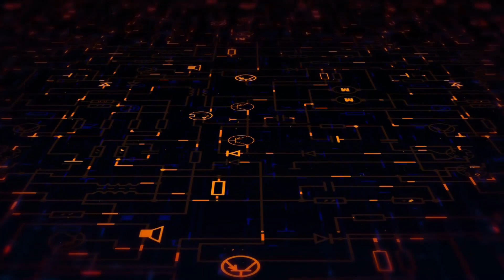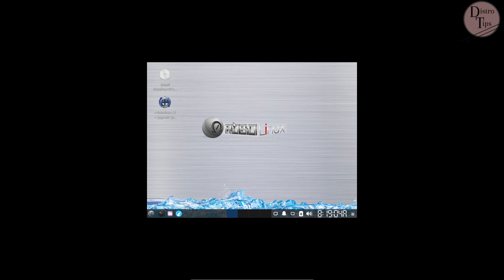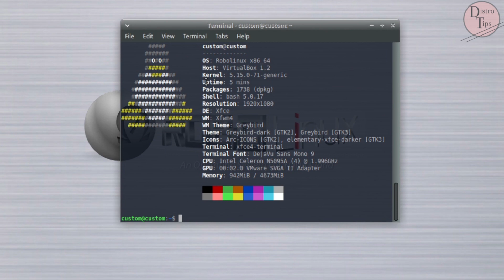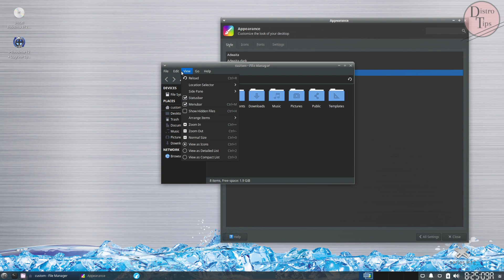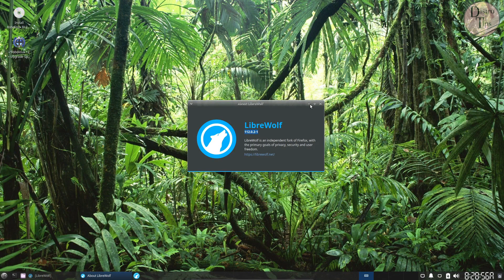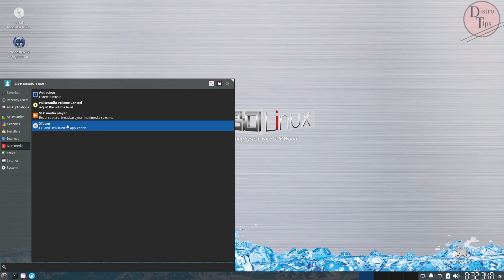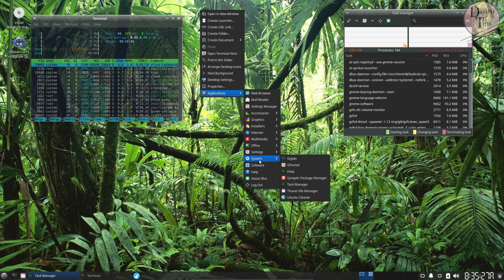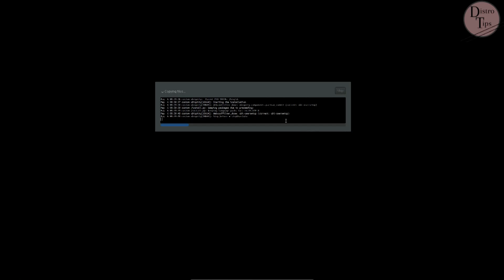ROBOLINUX 12.11.Robolinux review.